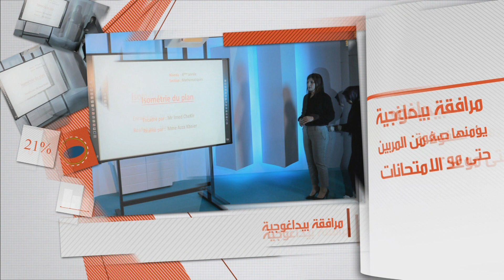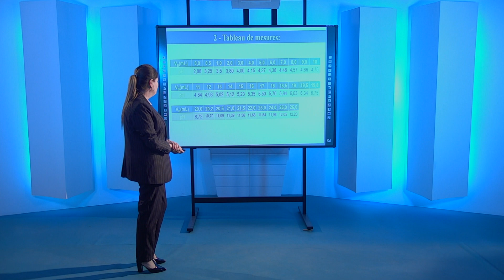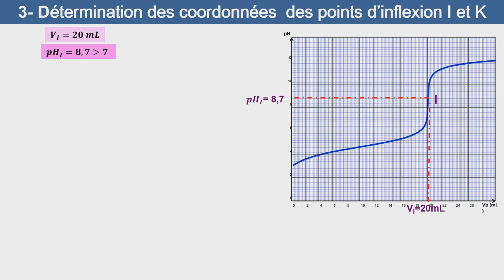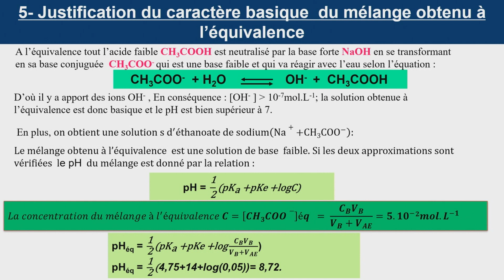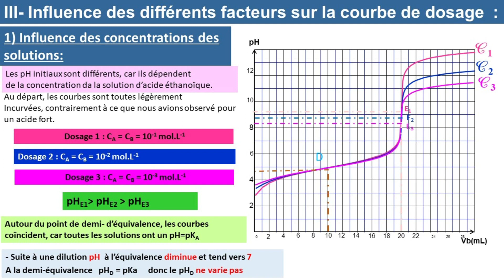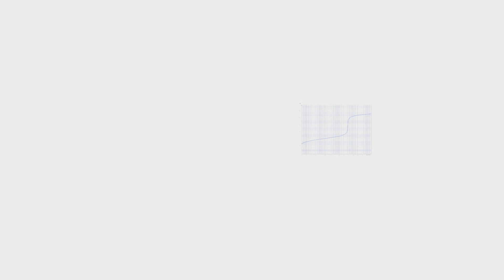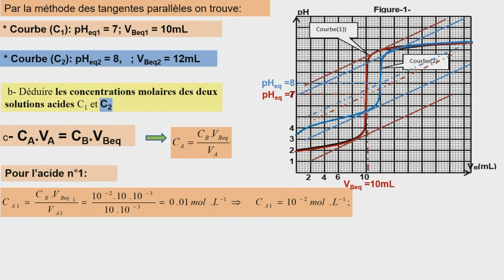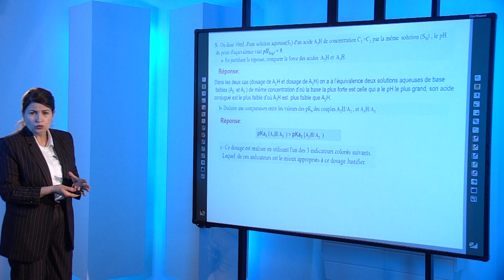Variation du pH d’une solution d’un monoacide -شعبة الرياضيات وشعبة العلوم التجريبية - كيمياء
Variation du pH d’une solution d’un monoacide faible à la suite de l’ajout d’une solution d’une monobase forte -شعبة الرياضيات وشعبة العلوم التجريبية - كيمياء